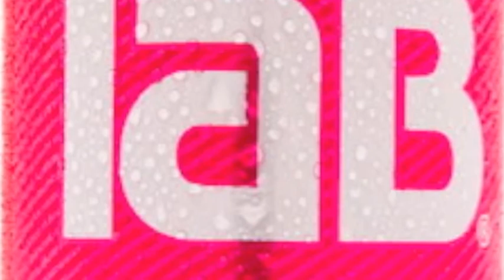TaB Diet Cola "A Man's Man"